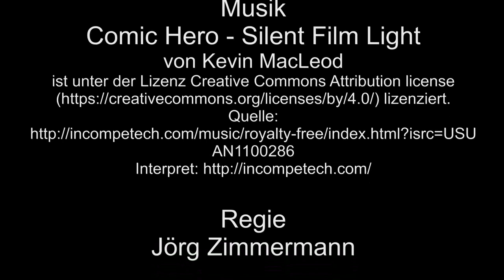Der Geogarten in Engeln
In Engeln ist neben den Bahnhof der Geogarten zu finden. Mit Irrgarten, Skulpturen und kleinen Aussichsturm.